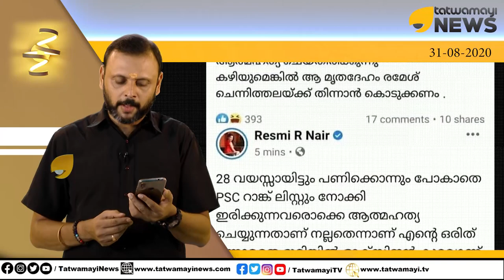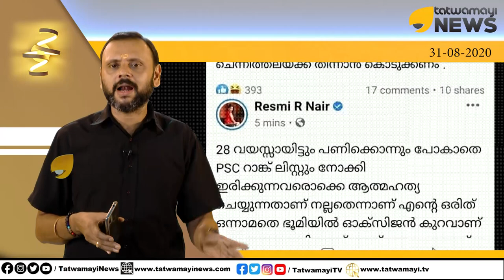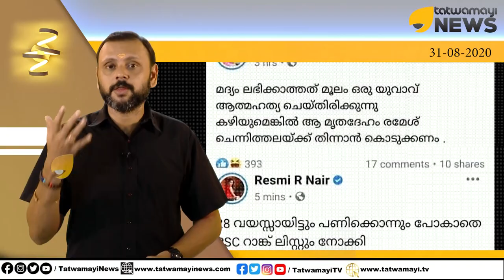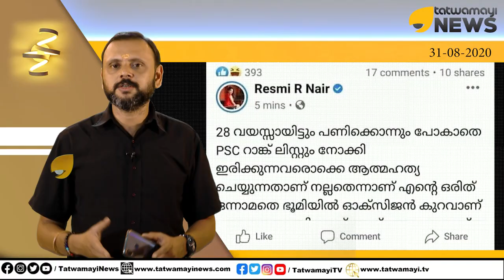മരിച്ചവരെ പോലും അപമാനിക്കുന്നവർ